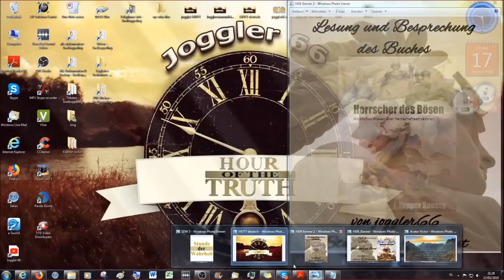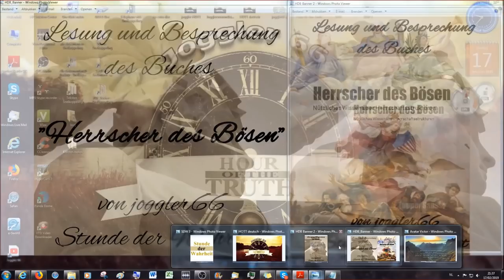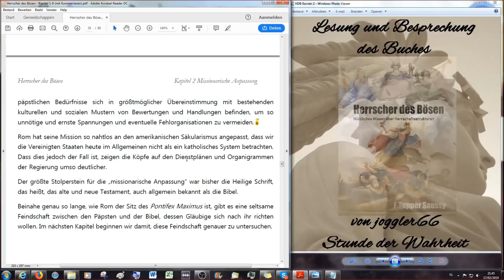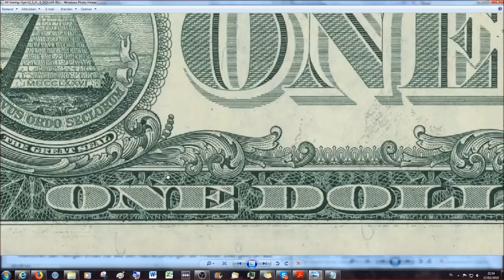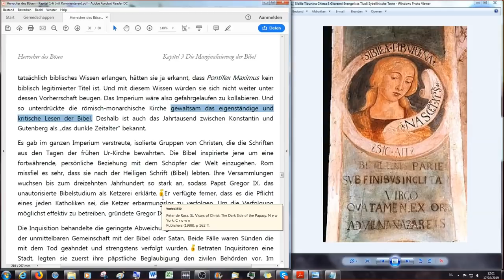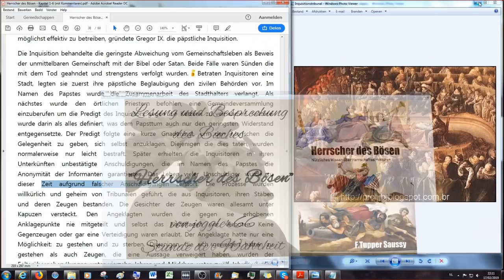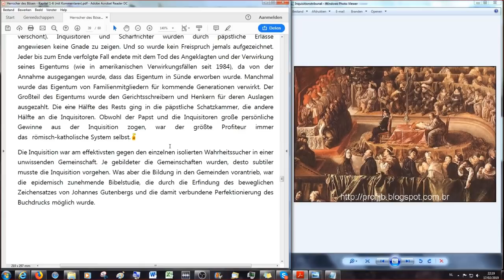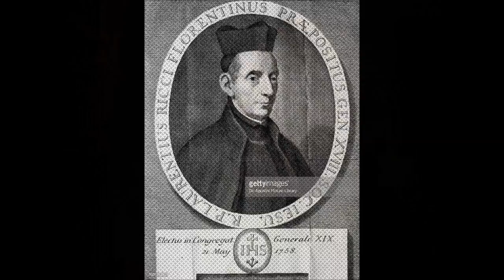Herrscher des Bösen # 8 - Missionarische Anpassung & die Marginalisierung der Bibel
Herrscher des Bösen (HDB) - Nützliches Wissen über Herrschaftsstrukturen # 8 der Lesung und Besprechung des kompletten Buches auf Deutsch, übersetzt von Stephan und Victor. In diesen Lesungen werde ich begleitet und unterstützt von Stephan und anderen Brüdern, wie Victor, der "Hinter den Diktatoren - den Drahtziehern auf der Schliche" übersetzte und auch in diesen Videos und der Übersetzung des Buches von unermeßlicher Hilfe war und ist.

Die Buchlesungen finden jeden (Sonntag) Montagabend statt, wer da gerne dran teilnehmen möchte schickt bitte eine Kontaktanfrage an Skype joggler77.